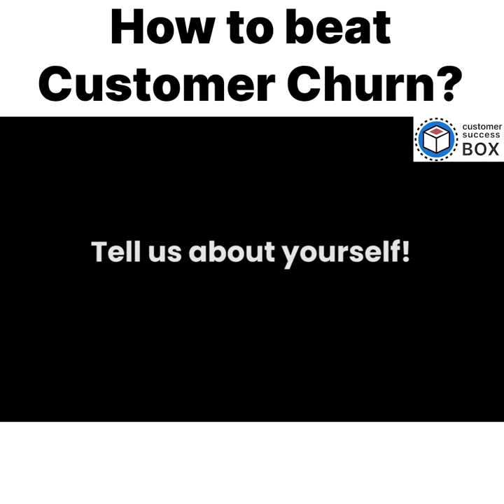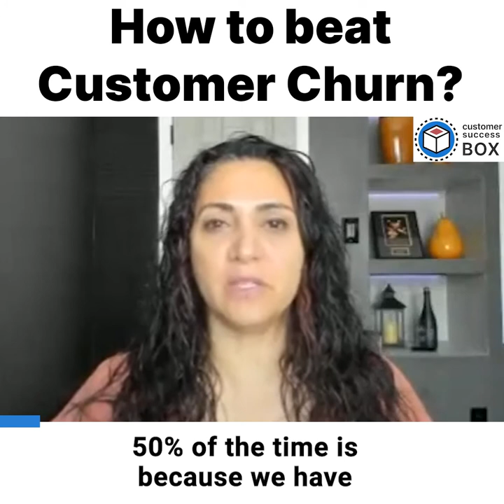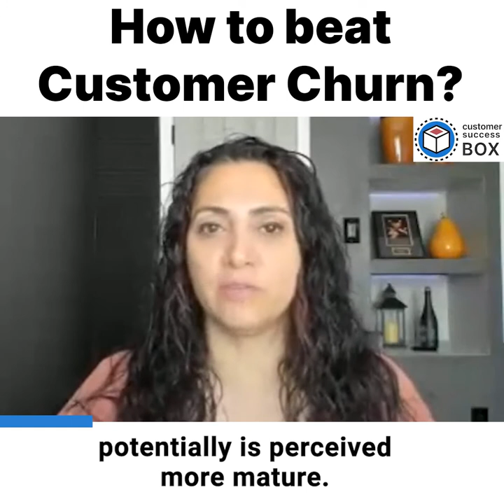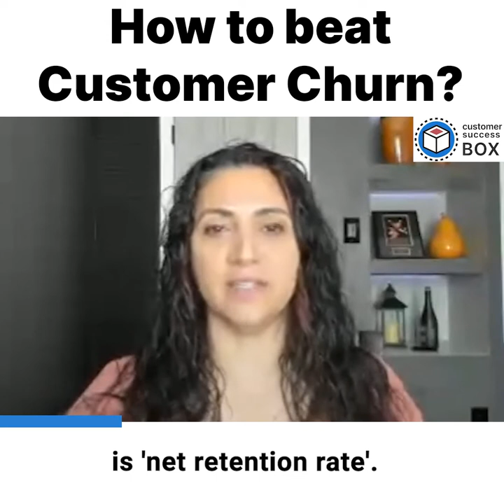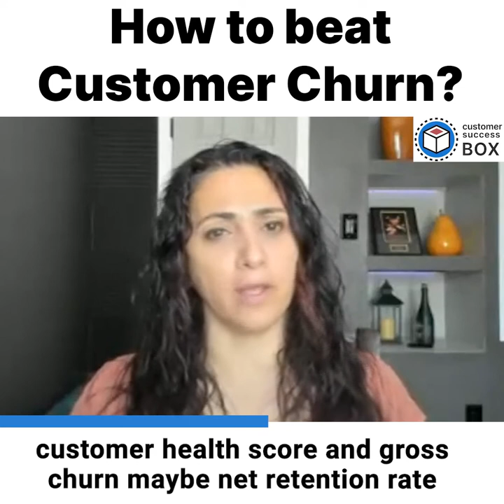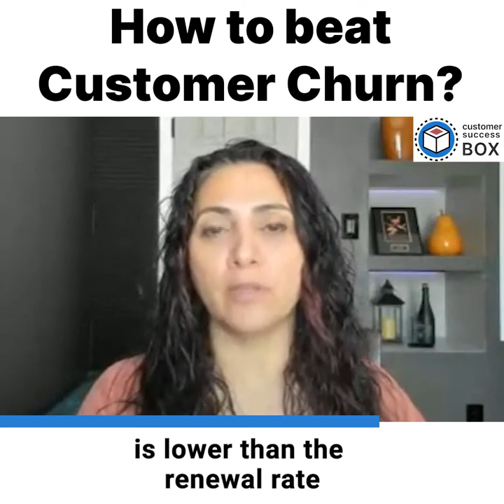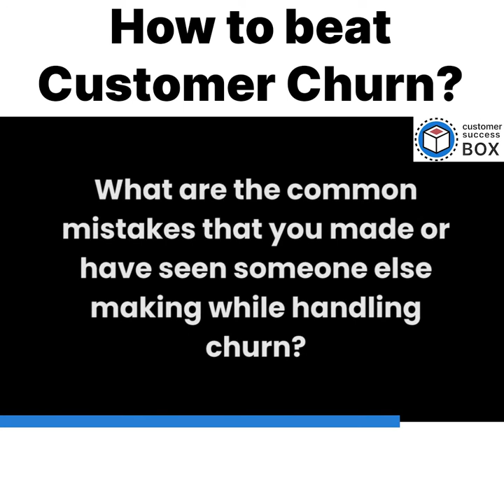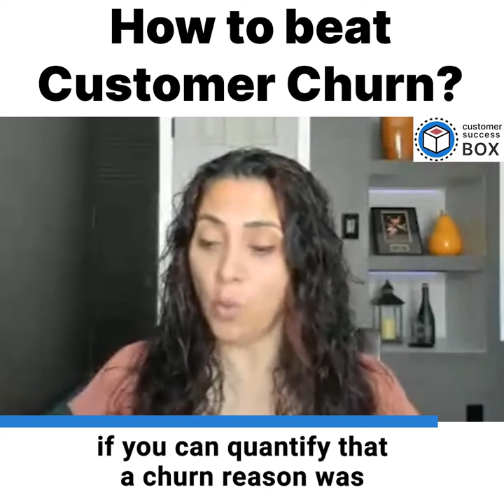How to Beat Customer Churn-with Irit Ezips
Customer Churn happens when customers leave your business for a reason. They no longer interact with your business leaving you with less number of customers and lower revenue. It is calculated as a percentage of customers lost compared to the total number of customers over a specified period of time.

It’s crucial to monitor churn because if left untracked, it’s that leaky bucket that will kill your SaaS business. Furthermore, retaining customers is less expensive than acquiring new customers. Hence, gauge underlying causes that contribute to churn to prevent it from happening.

This is the third video in the video series, a part of our newsletter-SuccessBound. Here we talk to Irit Ezips about everything regarding churn.

Irit Ezips is the Chief Customer Officer and CEO at CSM Practice. She has been consistently voted top Customer Success strategist since 2013 and is frequently featured as a speaker at conferences and Customer Success publications. Irit has played a pivotal role in shaping Customer Success best practices and methodologies.

Watch this video to get insights from Irit into why churn occurs and how you can manage customer churn at your organization. Here are the timestamp details. Skip to the part that excites you the most.

Timestamps:
00:00    Introduction
01:02    What are the Key Churn Reasons?
03:35    What are the KPIs for measuring churn?
03:47    Who should be responsible for churn?
05:50    How do you analyze churn?
06:40    Do strategies change with different customer segments?
07:33    How do you know that you’re off track while handling churn?
09:42    How soon should you start the renewal process?
12:10    What are the common mistakes in handling churn?
13:03    Tips/hacks for CSMs to manage churn effectively.

🚀Get to 130% MRR retention with AI-powered Customer Success Software to Onboard, Retain, Upsell & drive MRR Growth for your B2B SaaS organization!

Want to know more about The Customer Success Leader’s 30 60 90 Day Plan